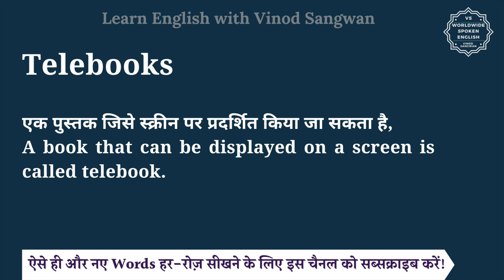Telebooks meaning in Hindi | Telebooks ka matlab kya hota hai | English vocabulary words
इस वीडियो में आप Telebooks का हिंदी में मतलब समझेंगे और साथ में Telebooks का pronunciation भी सीखेंगें यानि की आप Telebooks के अर्थ के साथ साथ ये भी सीखेंगें की Telebooks को कैसे बोले या Telebooks को बोलने का सही तरीका क्या है |

तो बस एक मिनट में सीखिए Telebooks को|
Let’s learn Hindi Meaning of Telebooks in detail.

Telebooks का हिंदी में अर्थ होता है
एक पुस्तक जिसे स्क्रीन पर प्रदर्शित किया जा सकता है,
A book that can be displayed on a screen is called telebook.

Telebooks को इन उदाहरणों से और अच्छे से समझ सकते हैं